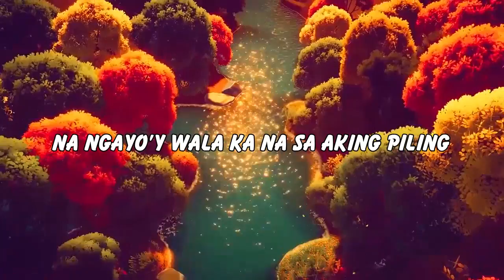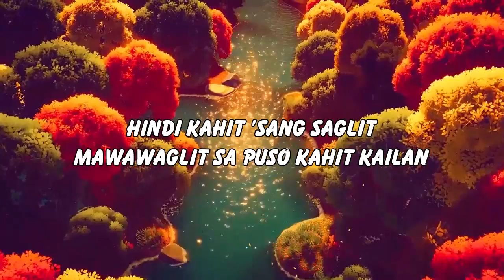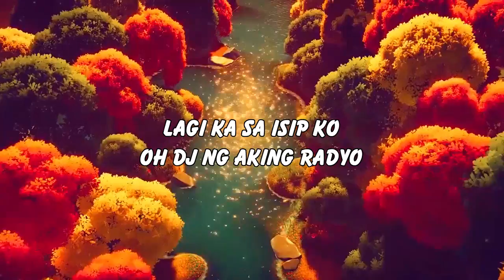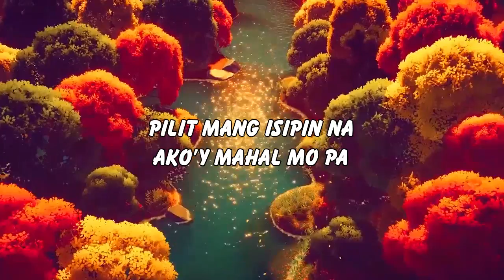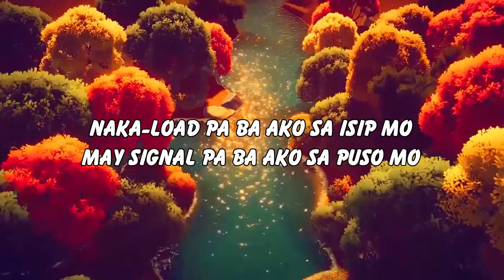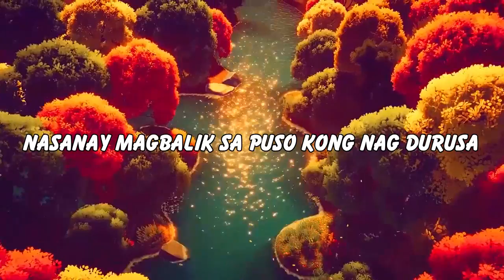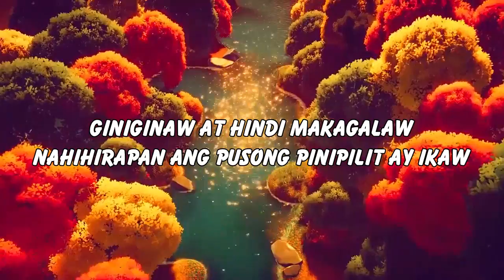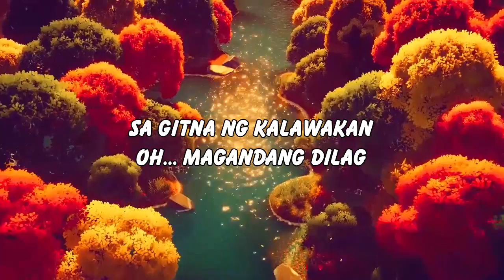Timeless Opm Tagalog Love Songs Playlist Greatest Beautiful Opm Love Songs Tagalog Forever